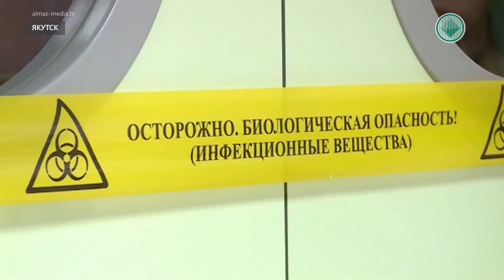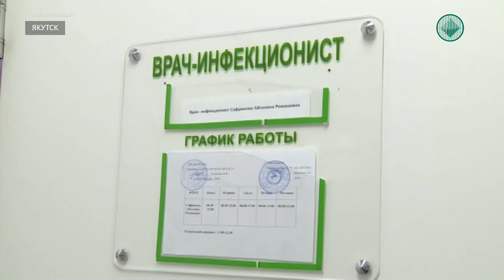Айсен Николаев: «Очень беспокоит ситуация с covid-19 в Мирнинском районе»